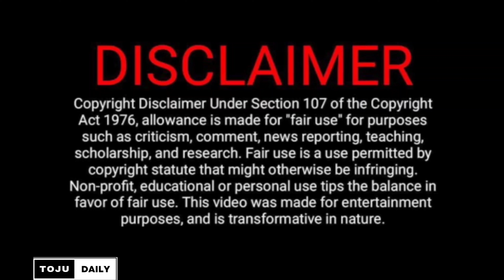Nandamuri Chaitanya Krishna Troll 😂 || Serious On Trollers😂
Nandamuri New Hero Troll 😆 || Nandamuri Chaitanya Krishna Troll 😂

Tollywood New Hero Troll 😆
Nandamuri Chaitanya Krishna Troll
Nandamuri Family New Hero Trolls